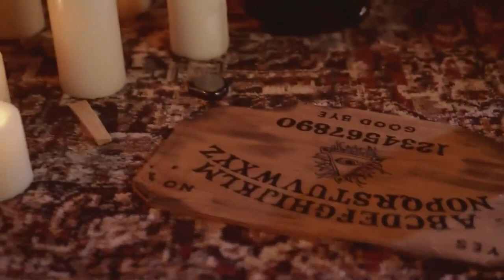Isla Dawn VS Thea Hail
Isla Dawn NXT Debut Match